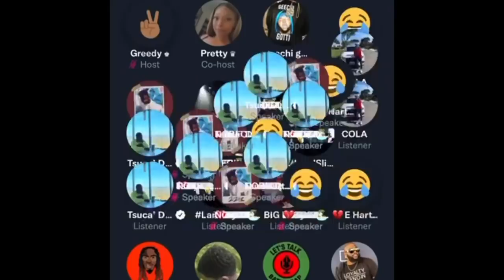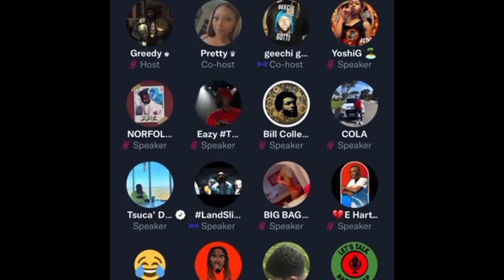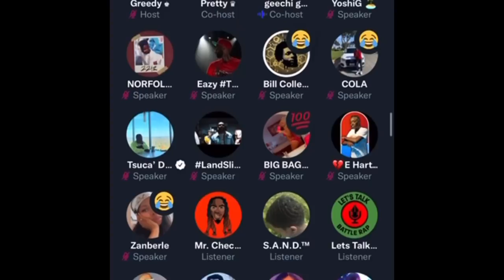TSU SURF AND CALCOE HAVE HEATED EXCHANGE OVER NUNU ALLEGATIONS